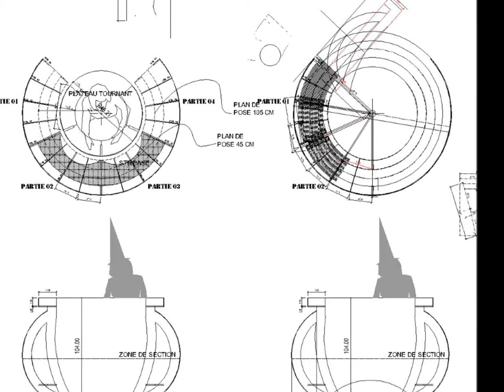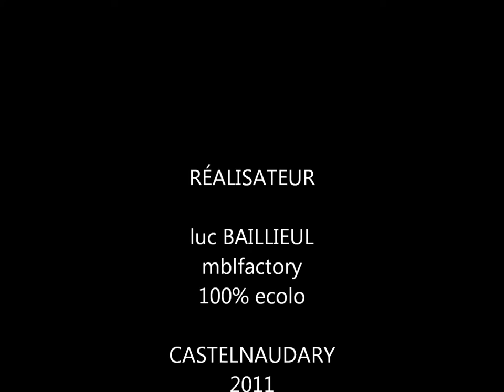"Ça c'est Fée" Fabrication du Chaudron MBL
Fabrication Luc Baillieul -  MBL
Commande pour la Compagnie Rends Toi Conte
"Ça c'est Fée" Spectacle tout public à partir de 7 ans
Jeu & Manipulation : Marie Salvetat // Écriture et mise en scène : Marie Salvetat & Annick Bruyas.
Crédits photo : Didier Lesterps/ Vu d'ici © & Luc Baillieul